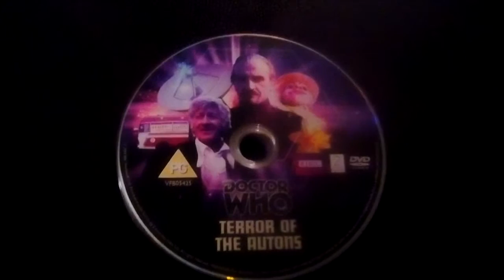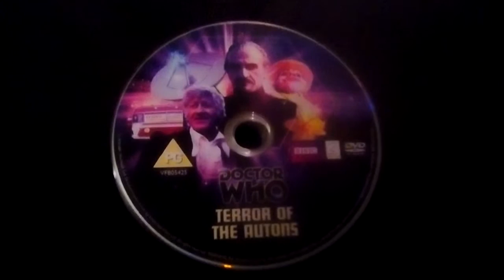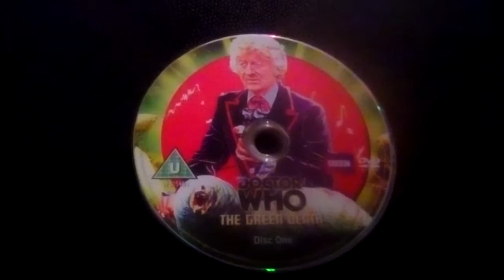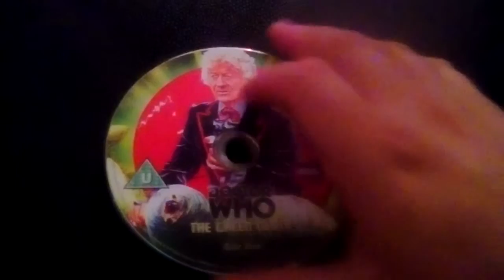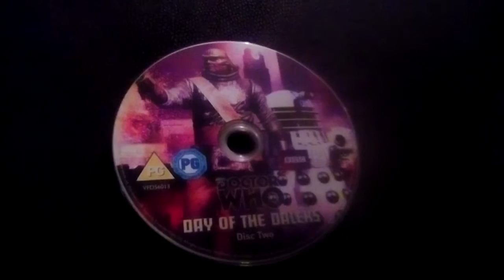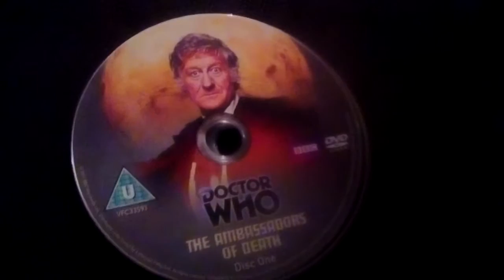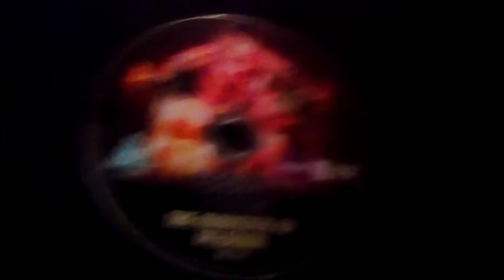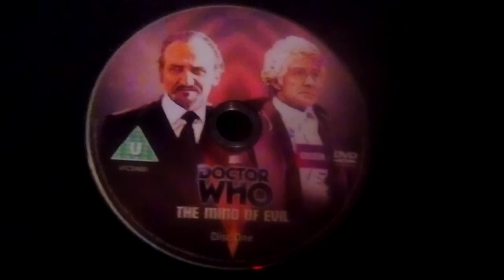My Top Ten Jon Pertwee Doctor Who stories review!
A review of my top ten Jon stories!